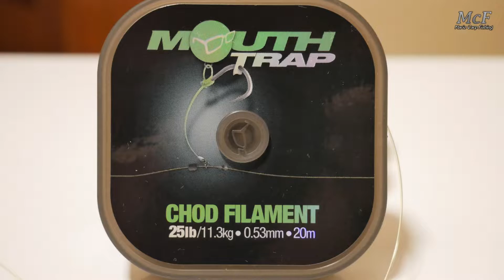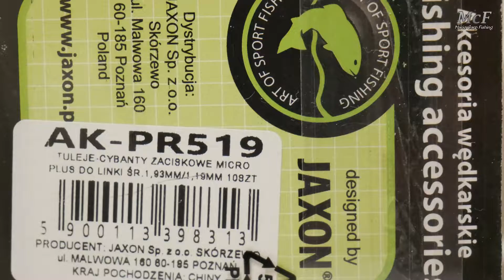SZCZYPCE ZACISKOWE - JAXON - 2 TESTY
Chciałem się podzielić z Wami nowym zakupem i pokazać zasadę działania montażu zestawów oraz test wytrzymałości połączenia. Do tego szczegółowe zdjęcia dopełniają ten poradnik. Na końcu filmu zaproszenie na targi Rybomania.